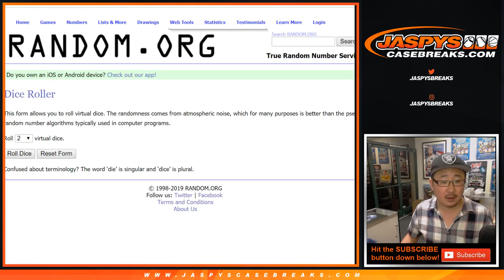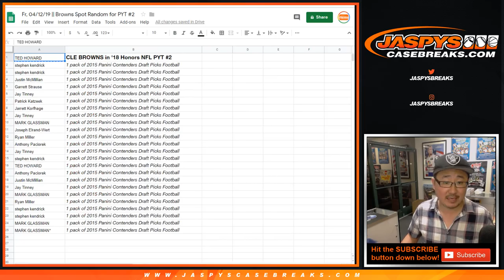Fr, 04/12/19 || Browns Spot Random for PYT #2